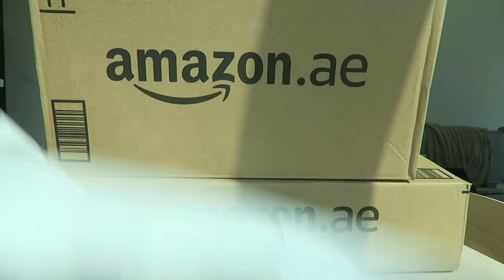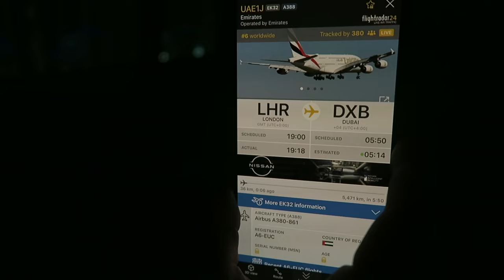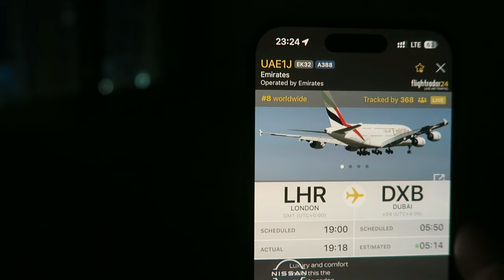Reunited With Our Dog After 2 MONTHS! Moving a Dog From the UK to the UAE 🐶✈️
This was the day we waited for (and dreaded) for 2 months - the day our Bedlington Terrier finally moves from the UK to Abu Dhabi! Moving a dog from the UK to the UAE was logistically easy, but emotionally hard. He's now with us, safe and sound and we've never been happier 💖